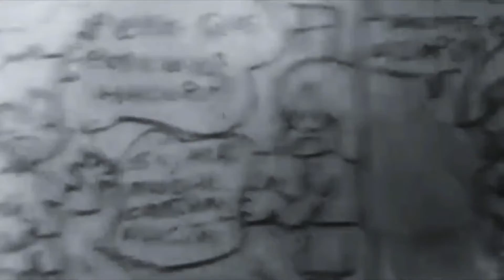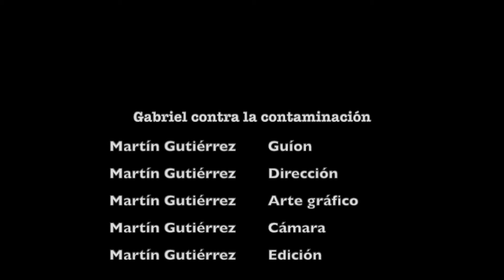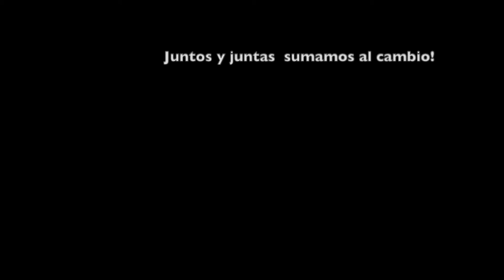Gabriel contra la contaminación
Cortometraje desarrollado durante el taller de cine para jóvenes realizadores/as organizado por la CEAC.